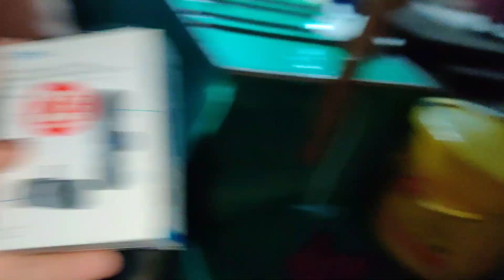public ke sath masti ki aaj 😂😂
Instagram ID ko follow karo name Dada Baloch
please yaar support karo DADA BALOCH ko